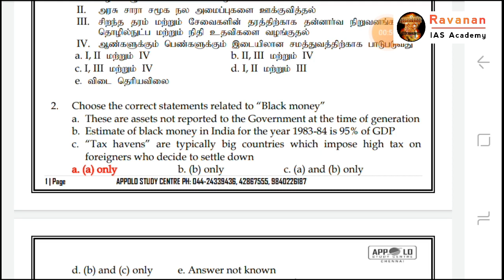Group 1 Exam 2021 Answer key Pdf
டிஎன்பிஎஸ்சி தேர்வுக்கு படிப்பவர்கள் கவனத்திற்கு#
நடந்து முடிந்த குரூப் 1 தேர்வை நினைத்து கவலைப்படாமல், சிறிது ஓய்வெடுத்துவிட்டு குரூப் 2 தேர்வுக்கு படிக்க ஆரம்பியுங்கள்.
சில நாட்களுக்கு கட் ஆப்/ யூடியூப் சேனல்களின் கணிப்புகள் போன்றவற்றை தவிர்த்துவிடுங்கள்.
குரூப்1 தேர்வை நன்றாக எழுதியவர்கள் மெயின் தேர்வுக்கு படிக்க தயாராகுங்கள்.
குரூப் 1 தேர்வு தாள் தரமாக கேட்கப்படுள்ளது. அந்த தாளை ஒரு மாதிரி தேர்வாக எடுத்துக்கொண்டு குரூப் 2 தேர்வை அணுகுங்கள்.
வரும் குரூப் 2 தேர்வுதான் உங்கள் இலக்கு எனில் மிக நிதானமாகவும் சிறந்த திட்டமிடலுடனும் படியுங்கள்.
நடப்பு நிகழ்வுகளுக்கு அன்றாடம் செய்திதாள்கள்(The Hindu Tamil & தின மணி) வாசிப்பது அவசியம்.
அலகு 8 மற்றும் அலகு 9-க்கு அதிக முக்கியத்துவம் கொடுத்து படியுங்கள்.
குரூப்2 முதனிலைத் தேர்வுக்கு பள்ளி பாடப்புத்தகங்களையும் நடப்பு நிகழ்வுகளையும் மட்டும் படித்தாலே போதுமானது.
நம்மிடம் கடைசியாக இருக்கும் ஒரு தீக்குச்சியை எவ்வளவு கவனமாக கையாளுகிறோமோ, அதைப் போலவே வரும் தேர்வை அணுகுங்கள்.
உங்கள் வெற்றி உங்கள் நம்பிக்கையிலும் விடாமுயற்சியிலும் மட்டுமே இருக்கிறது✍️.

TNPSC group 1 exam answer key